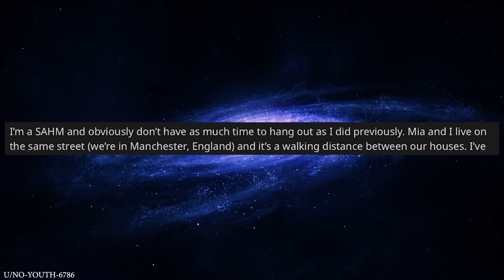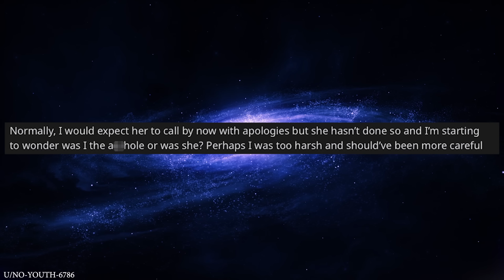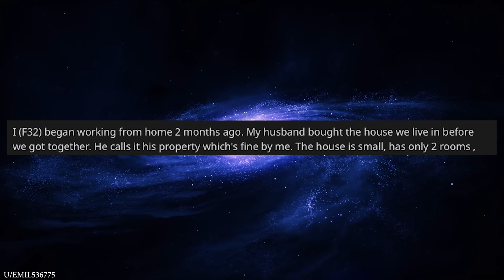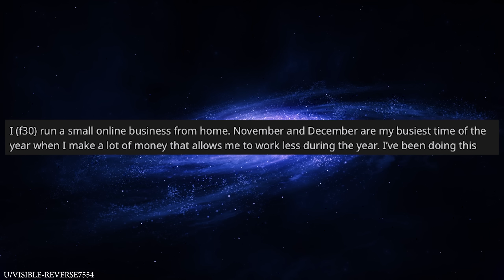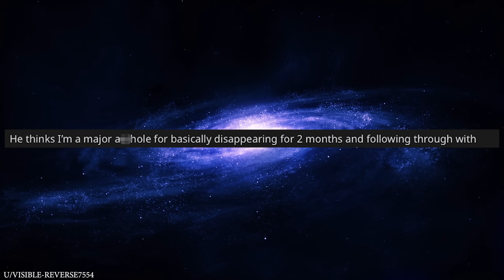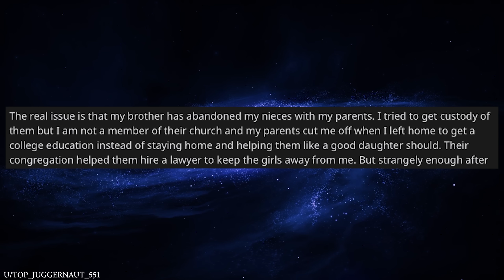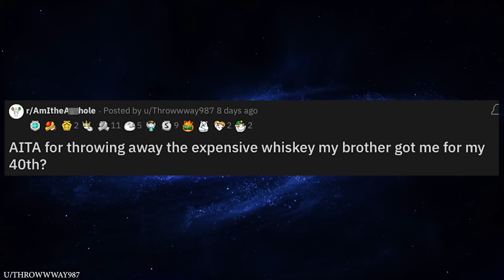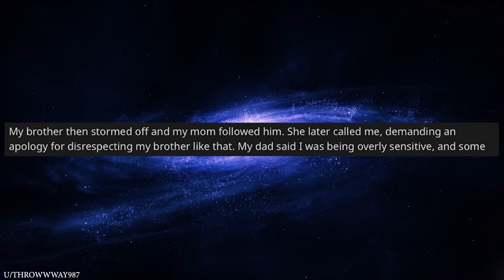r/AITA for Slowly Turning into a Karen?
0:00 Intro
0:06 Selfish lady only wants to hang out at her house
4:09 Husband wants cut of profit from wife's job
5:56 Lady sticks to her no chore December deal
9:06 AITA for giving my nieces college money
12:34 Recovering alcoholic is given whiskey for his birthday